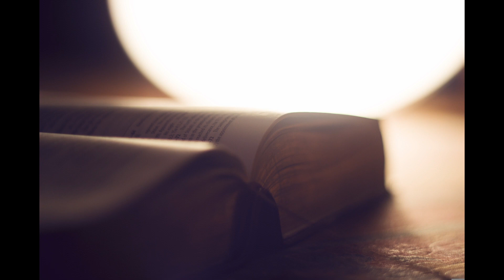commentaires nombres 4